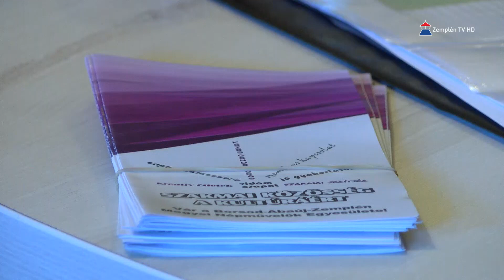A B.-A.-Z. Megyei Népművelők Egyesülete tett szakmai látogatást Sátoraljaújhelyben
A Borsod-Abaúj-Zemplén Megyei Népművelők Egyesülete tett szakmai látogatást Sátoraljaújhelyen. A program során megismerkedtek a Kossuth Lajos Művelődési Központ működésével, szervezeti egységeivel, valamint a városban megvalósuló hagyományos és egyéb szórakoztató programokkal. A látogatás célja az volt, hogy szakmai tapasztalatcsere jöhessen létre a közművelődési szakemberek között.